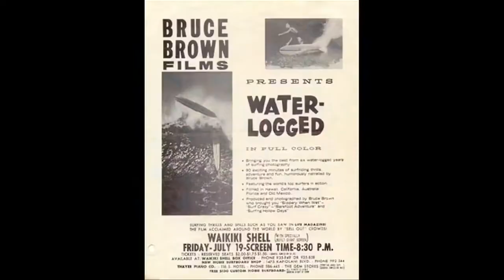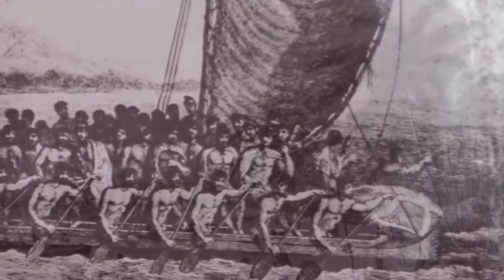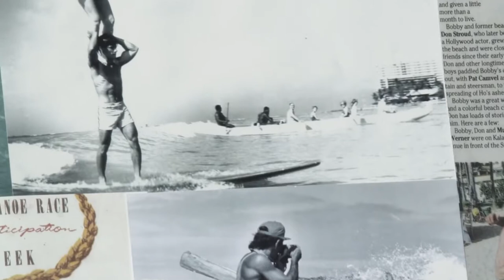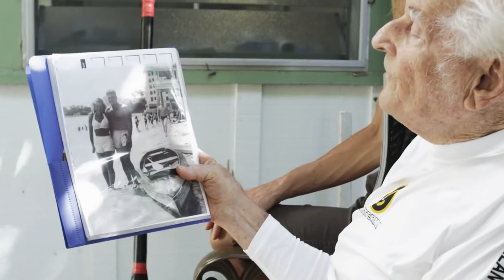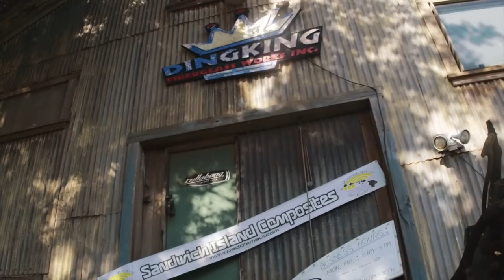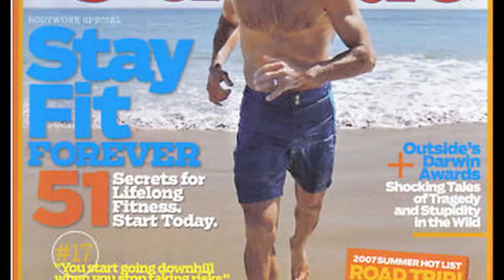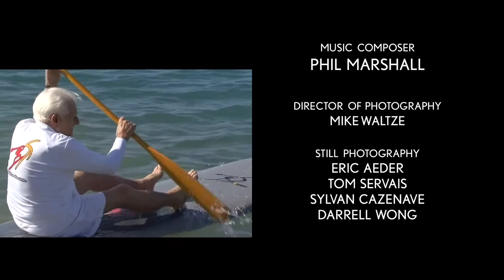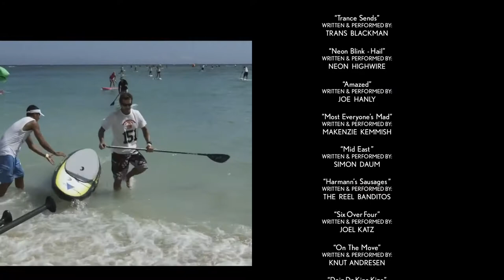That First Glide